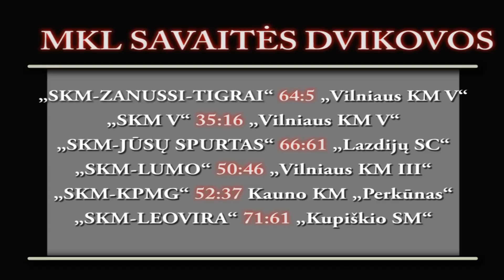M. Noreika prieš E. Redecką „Pimajame iššūkyje": kas iškovojo pergalę?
„MKL pulsas" šią savaitę žengia į paskutinį žiemos mėnesį. Vasario pirmąją savaitę berniukų čempionato „Pirmasis iššūkis" kovose  susirungė dvi SKM komandos: Mindaugo Noreikos VII ir Eligijaus Redecko VI ekipos. Pirmus du rungtynių kėlinius aiškiais lyderiais buvę  „SKM VII" komandos auklėtiniai, antroje rungtynių pusėje kiek per greitai patikėjo savo pergale ir tuo pasinaudoję „SKM VI" komandos žaidėjai sumažino priešininkų pranašumą.
Reportažo autorė: Ignė Viskontaitė